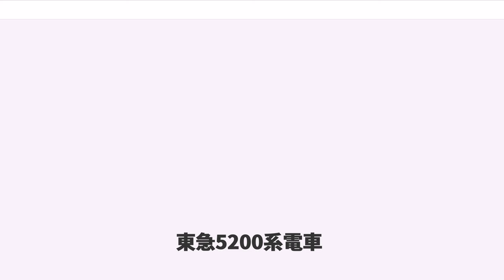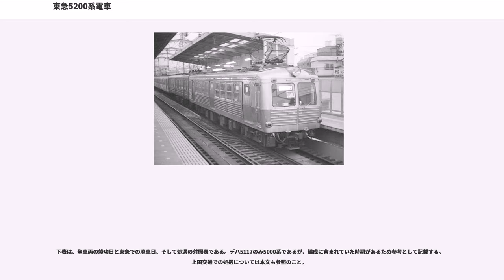東急5200系電車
東急5200系電車（とうきゅう5200けいでんしゃ）は、1958年（昭和33年）から1959年（昭和34年）にかけて東急車輛製造で合計4両が製造され、1986年（昭和61年）まで東京急行電鉄に在籍していた通勤形電車である。

日本最初のステンレス鋼製車体の電車であり、外板に多数のコルゲーションが入っていた外観から、「湯たんぽ」、あるいは5000系「青ガエル」のステンレス版であることから「ステンレスガエル」などの愛称が付けられた（ただし東急の公式な愛称ではない）が、6000系の登場以降は、「湯たんぽ」は6000系の愛称となり、「ステンレスガエル」がより定着していった。

国鉄サロ153形900番台と並び電車としては日本で初めて、車体外板にステンレス鋼を用いた。1958年に東急車輛製造で（←渋谷）デハ5201-サハ5251-デハ5202の3両が製造され、同年12月1日から営業運転を開始した。

基本性能は5000系と同一であるが、5000系が軽量効果の高いモノコック構造を採用していたのに対し、当系列は通常の構造だったため、重量は超軽量車の5000系よりむしろ重くなった。骨組みは普通鋼であり、一般にセミステンレス車両と呼ばれるものである。狙いとしては無塗装によるメンテナンスフリー化と腐食しないため部材を薄くできることがあった。なお扉と窓の配置は5000系と同じだが、車両全長は5000系の18.5mに対し0.5m短い18mである。客用扉は落成時点では窓ガラス面積が大きいものを採用していた。

変わった特徴としては、2段式の客室窓がつるべ構造になっていた点がある。内窓を上げるとワイヤーで連動した外窓が下がって上下で通風できるようになっていたが、後に通常の窓構造に改造された。1972年（昭和47年）の更新工事の際には室内の強制送風機も扇風機に変更され、客用扉も小窓のものに交換された。デハ5202号は1977年（昭和52年）に接触事故にあい、その際の復旧時に前面下部のコルゲーションが3本なくなり、顔つきが変わった。

導入当初は東横線で使用され、1959年（昭和34年）には中間電動車デハ5211を増結して4両編成となった。1964年（昭和39年）には田園都市線へ転属。1979年（昭和54年）3月には中間に5000系デハ5117号を挟み5両編成となり、1両だけ色違い、形違いと編成美が崩れたが、同年8月の田園都市線・新玉川線の直通化により大井町 - 二子玉川園（現・二子玉川）間が大井町線として分断された際、東横線に転属となり、桜木町方に5000系2連（デハ5054 - デハ5050）を併結した6連で運用された。しかし1980年（昭和55年）の東横線5000系運用終了と同時に大井町線に復帰した。その際には再びデハ5117号を組み込み5両編成となったため、1両だけ緑塗装車が組成される珍編成が復活し目立つ存在だった。先頭車の前照灯は当初白熱電球1灯だったが、1983年（昭和58年）3月には6000系とともにシールドビーム2灯化された。同年8月には2度目の更新で台枠を補修し、車体側面下部のコルゲーションが3本なくなり、戸袋窓も一回り小さくなった。1985年（昭和60年）6月には大井町線の5000系運用終了に伴い5200系も目蒲線に転属し、サハ5251号を抜いた全電動車3両編成で運用されたが、1986年（昭和61年）5月に5000系ともども運用終了となった。

1986年（昭和61年）に上田交通（現・上田電鉄）の架線電圧1500V昇圧に伴って5000系とともに譲渡され、モハ5201 - クハ5251（デハ5202を電装解除）の編成となったが、1993年（平成5年）、7200系への一斉置き換えに伴い営業運転を終了した。

デハ5201号は東急に返還され、長津田検車区に保存されていたが、その後東急車輛製造横浜製作所（現・総合車両製作所横浜事業所）の構内に保存され、「東急車輛産業遺産制度」の第1号として永久保存されることが決定した。現地では、2009年8月に同遺産に指定された東急7000系デハ7052号と背中合わせで保存されている。なお、この2両は2010年5月15日に産業考古学会(JIAS)から推薦産業遺産の認定を受けているほか、2012年8月7日に日本機械学会から機械遺産第51号（2012年度認定分の一つ）の認定を受けた。

その他の車体は先頭車クハ5251号と中間車1両（最初にデハ...